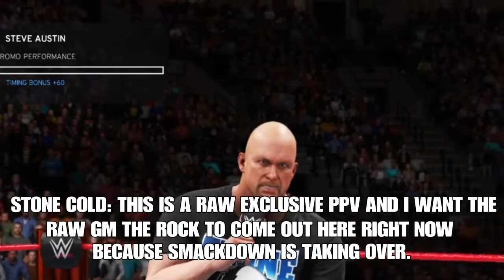WWE 2K20 Universe Mode - Great Balls of Fire Highlights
The official highlights for the Raw exclusive PPV Great Balls of Fire.